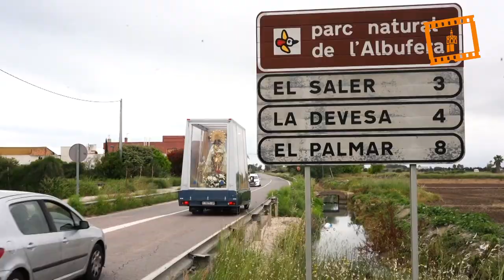La imagen de la Virgen de los Desamparados inicia un recorrido por localidades próximas a Valencia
La imagen peregrina de la Virgen de los Desamparados ha iniciado hoy, lunes, un recorrido de cinco días por poblaciones del área metropolitana de Valencia, en una iniciativa que pretende acercar la imagen de la Patrona a sus fieles en este tiempo de dificultad por la pandemia, como ya se desarrolló el pasado mes de marzo por las calle de Valencia capital.